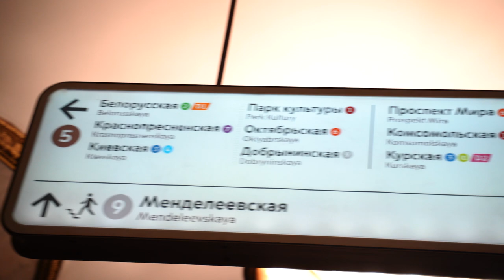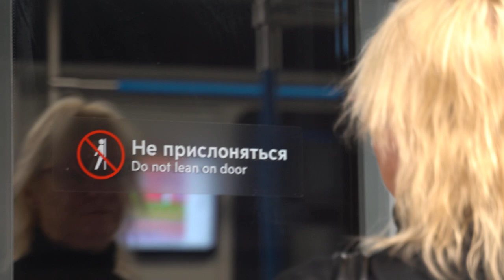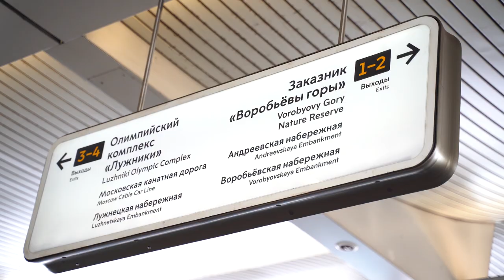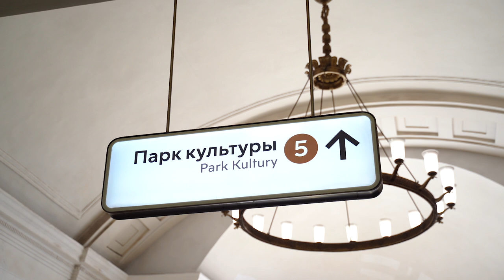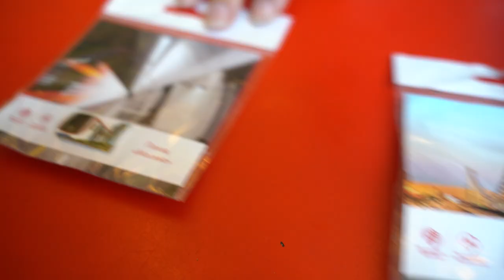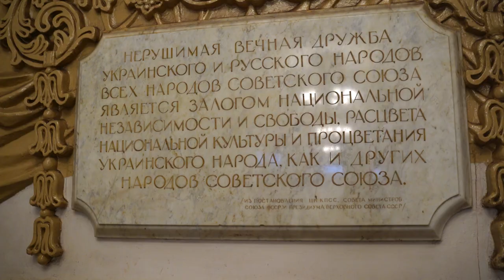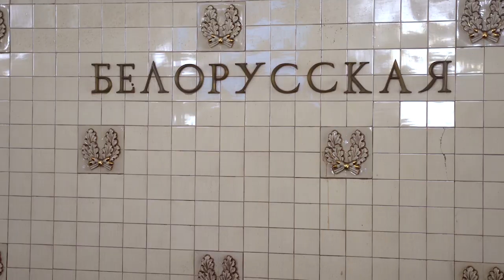Moscow Metro - Luc’s Top Ten Stations - The other way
Explore the Moscow metro, Europe’s largest and surely the world’s most beautiful underground system.
Luc takes around his ten favorite stations and recounts some quirky facts with a little history thrown in.
You won’t want to walk above ground after watching this video !!